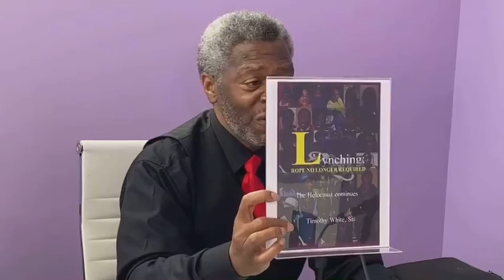Unlocking The Power Of You with Timoty White Sr.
Bullying and its effects.